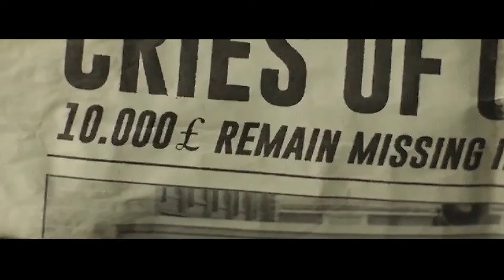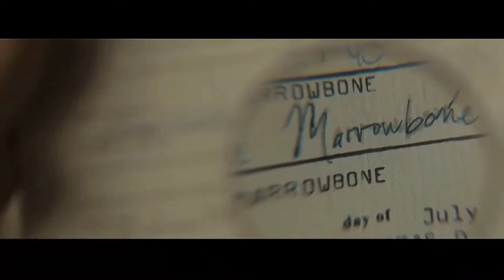A Family Stays Away From A PSYCHOPATHIC Father But It Turns Out He SECRETLY Lives In The ATTIC